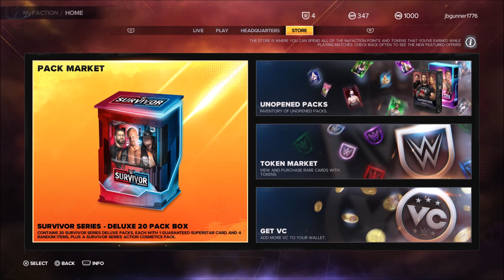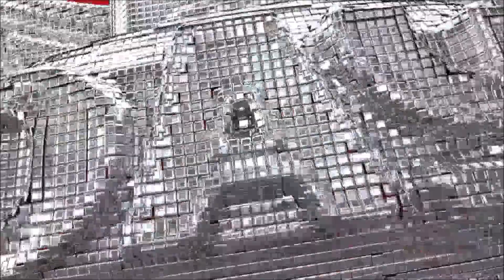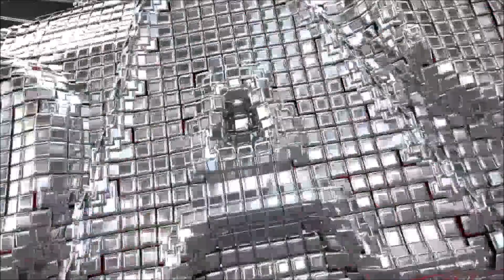WWE 2k23: My Faction - Part 62 - INCREDIBLY HARD Live Event vs. Beth Phoenix!